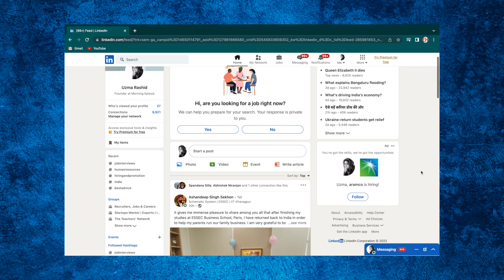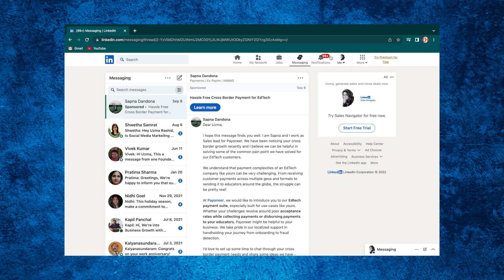What is LinkedIn in simple words ?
👉🏻 LinkedIn is a social network that focuses on professional networking and career development.
ou can use LinkedIn to display your resume, search for jobs, and enhance 👉🏻 your professional reputation by posting updates and interacting with other people.
👉🏻 LinkedIn is free, but a subscription version called LinkedIn Premium offers additional features like online classes and seminars, as well as insights into who's searching for and viewing your profile.

Morning Episode is also the go-to destination for ghow-to videos. How to post multiple photos on Instagram, step-by-step how to change Siri’s language on iPhone, How to Use WhatsApp New Context Menu Feature and lots more.

It has everything you could possibly need to stay updated —  How-to videos and videos on all that’s buzzing and trending in the tech landscape.

This Video Related to These Topics :-

Everything You Need to Know About LinkedIn
What is LinkedIn
use of linkedin for students
what is linkedin profile example
what is linkedin and how does it work
how does linkedin work for job seekers
what is linkedin id
what is linkedin learning
linkedin about
What is the best about for LinkedIn
What should I write for LinkedIn example